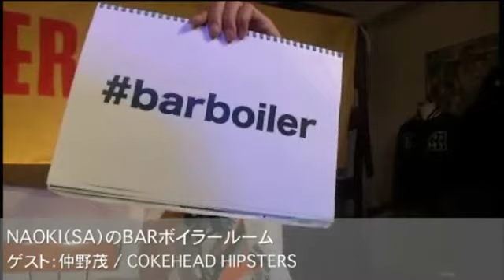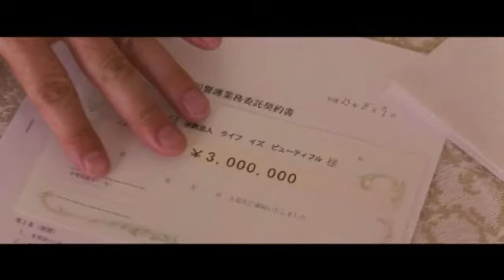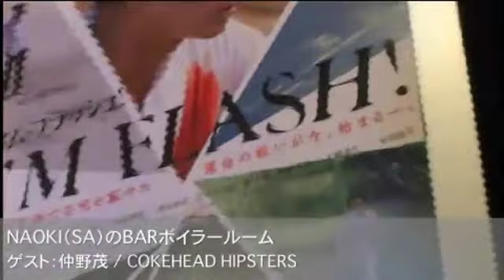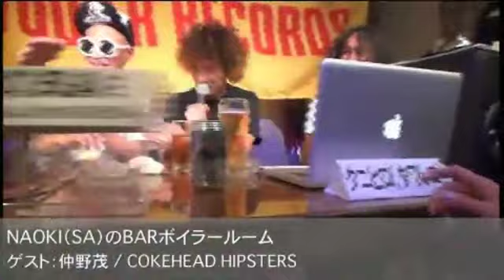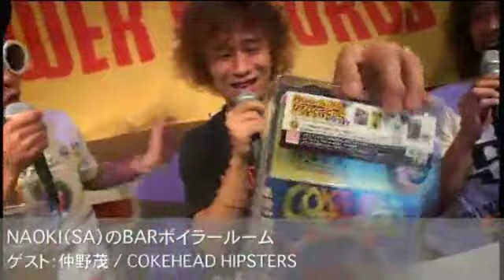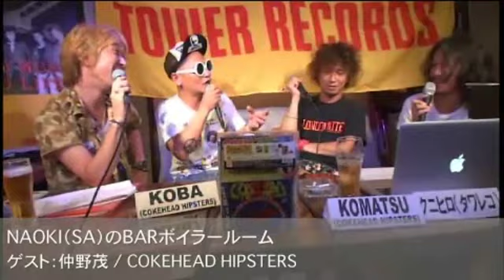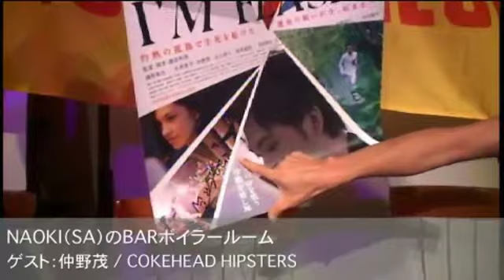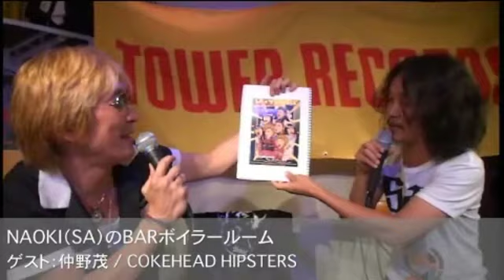仲野茂 / COKEHEAD HIPSTERS 【ボイラールーム#5】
ゲスト：仲野茂 / KOMATSU,KOBA（COKEHEAD HIPSTERS）
※Ustream配信：2012年8月30日

SAのギタリスト・NAOKIがホストとなり、毎回タワーレコードがプッシュしているアーティストをゲストに迎え、お酒を飲みながらゆるくも本音が飛び交う熱いトークを繰り広げる番組。

0:02:58～　はじめのパペポ （タワレコチャート発表）
0:07:14～　ゲストトーク　仲野茂
0:44:07～　とちゅうのパペポ
0:45:17～　ゲストトーク　KOMATSU,KOBA （COKEHEAD HIPSTERS）
1:01:46～　タワレコスタッフコーナー （広島店）
1:10:34～　タワレコフォークソング部 NAOKI「戦士の休息（町田義人）」
1:13:50～　タワレコフォークソング部 NAOKI＆仲野茂「春のからっ風（泉谷しげる）」
1:21:00～　タワレコフォークソング部 NAOKI＆仲野茂＆SHIZUWO「一人（デイヴ平尾）」
1:28:00～　タワレコフォークソング部 NAOKI＆仲野茂「時の過ぎゆくままに（沢田研二）」
1:31:50～　おわりのパペポ